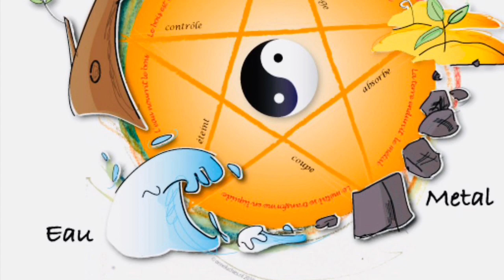Le Mémorial de Ste. Hélène, Tome 3, 120-125.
Napoleon tells the English government what he wants is someone who will outright kill him instead of all this slow torture game playing.…

Napoléon dit au gouvernement anglais ce qu'il veut, c'est quelqu'un qui le tuera carrément au lieu de tout ce jeu de torture lent.